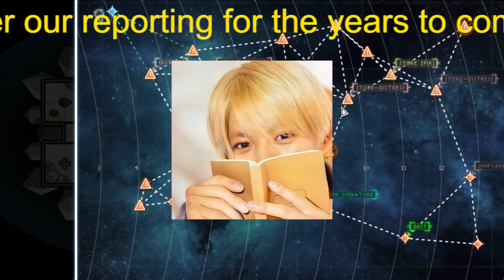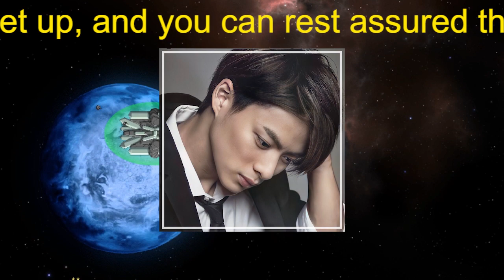【平野紫耀】キンプリ平野紫耀にセクゾ・中島健人「寂しい」の本音、過密スケジュールでのすれ違い